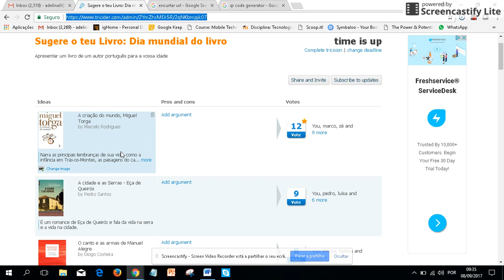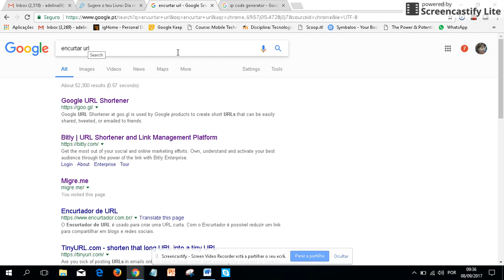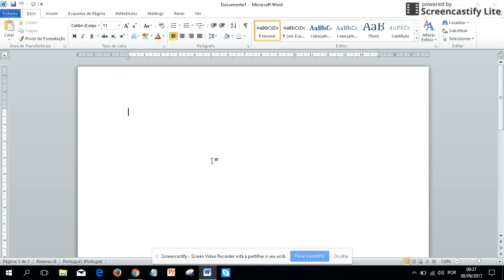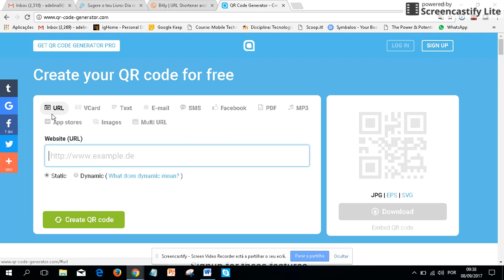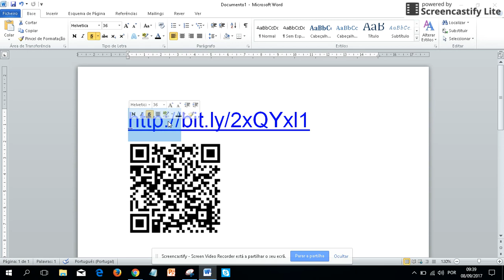Acesso rápido a um URL longo num smartphone